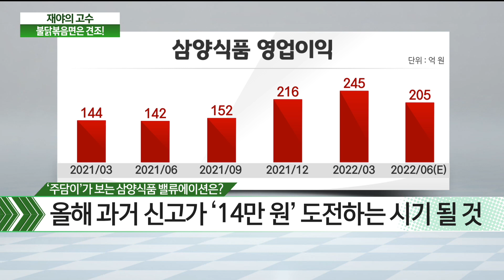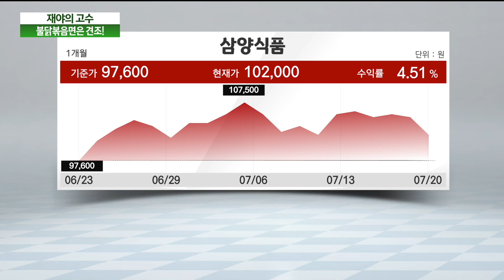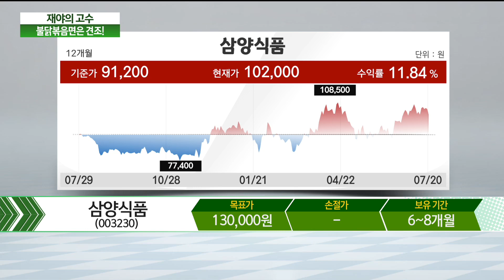'주담이'의 종목 : 삼양식품 / 재야의 고수 / 매일경제TV